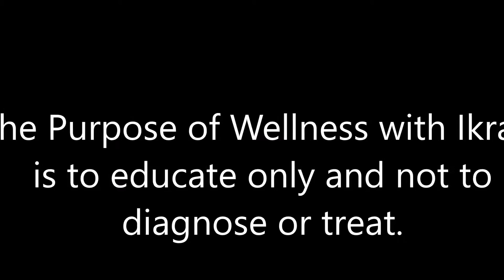autism II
Autism waa cudur wax u dhimo kormada maskaxda caruurta.